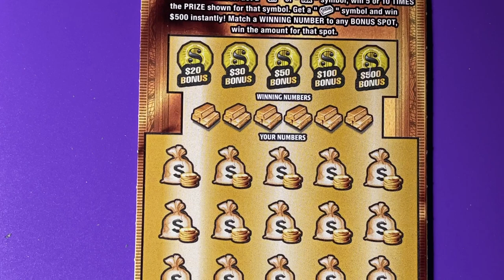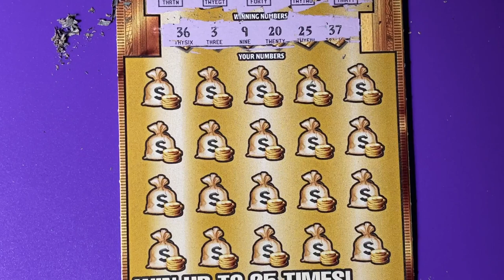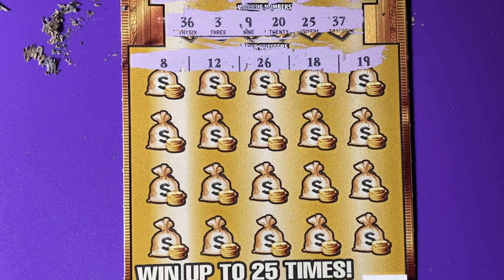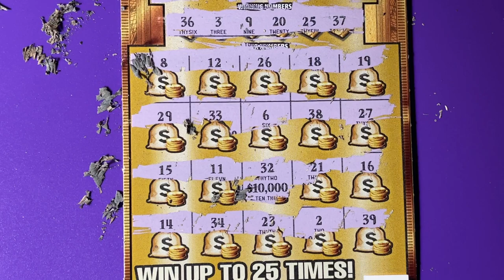Gold Rush Ltd Ticket 4, Road Trip Stop 1